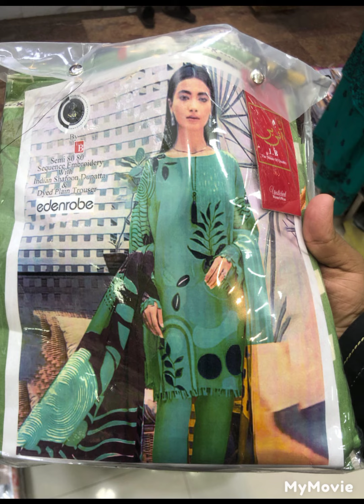classic lawn 3 PCs suit just 1600